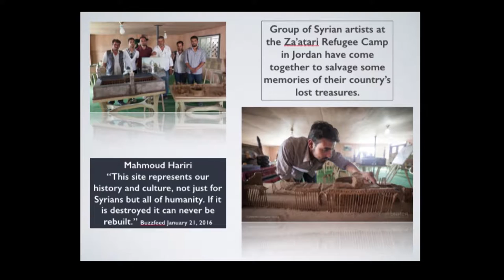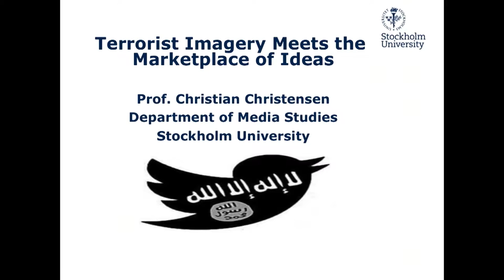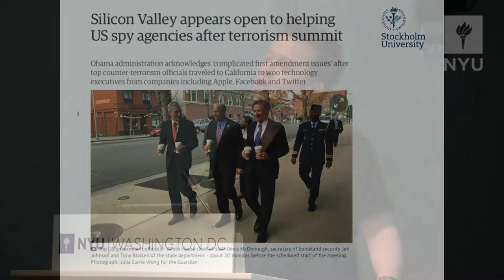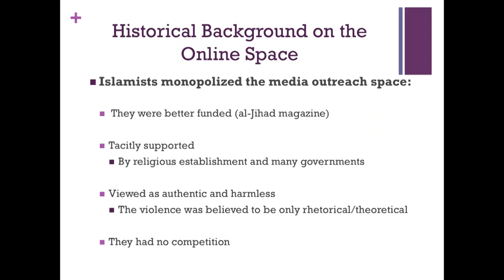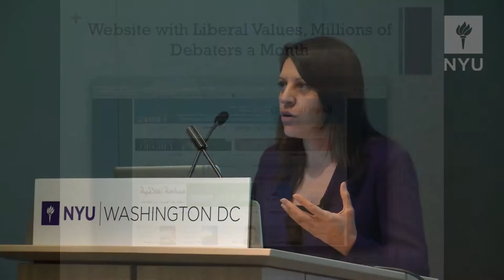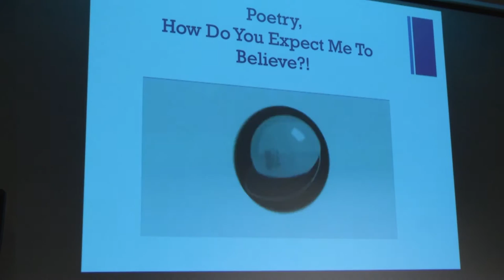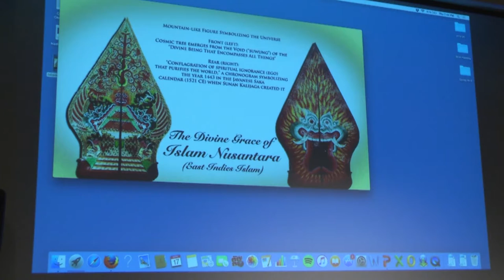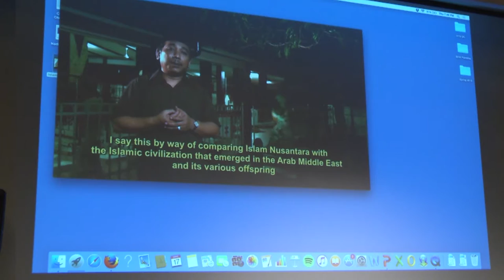Iconoclash: Destruction as Image-Act: Remapping History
March 17, 2016. Presented by NYU Washington, DC in collaboration with EUNIC, the Goethe-Institut, the Embassy of Austria and the Embassy of Sweden.

Panelists:
-Wilfried Eckstein, Director, Goethe-Institut
-Honey Al Sayed, Adjunct Professor, School of Foreign Service, Georgetown University
-Christian Christensen, Professor of Journalism, Stockholm University
-Nadia Oweidat, Ph.D, Senior Non-Residential Fellow, New America
-Rüdiger Lohlker, Professor of Islamic Studies, University of Vienna

Propaganda and imagery are integral to terrorism. Their production by Da’esh in the last three years has achieved a competitive quality and displays bewildering resilience to counter terrorist measures. The digital media made available to audiences globally demonstrate a new dimension of immediacy of crime and ostentation. Videos of trials, beheadings, fighting and destruction have borrowed formats from formats such as video games and documentary films. The execution of people and the destruction of cultural objects and places have been used to produce a self-righteous culture of annihilation and implement an overall claim to a lasting change of the course of history in the Middle East and beyond.